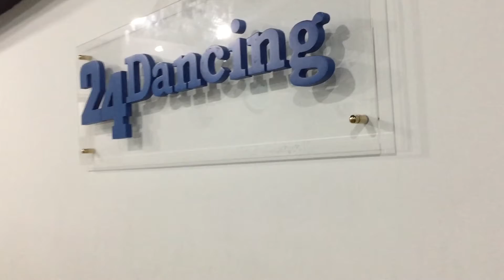泛非文化樂團排練時間